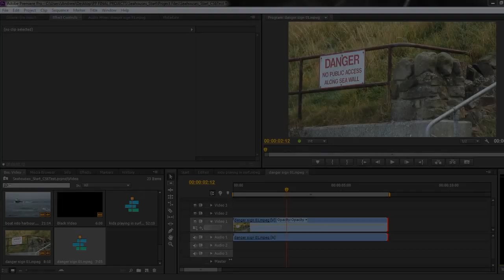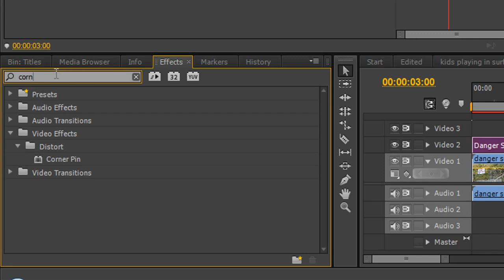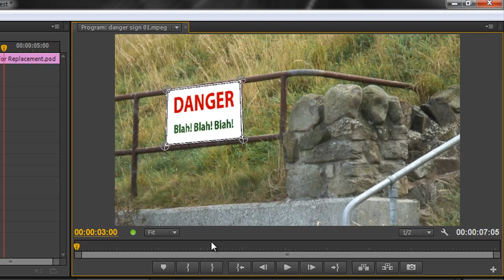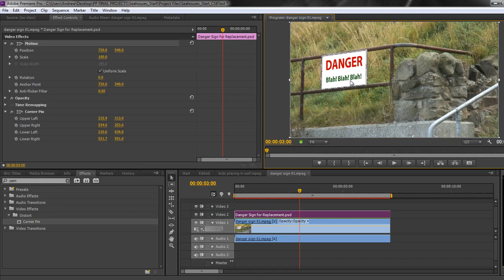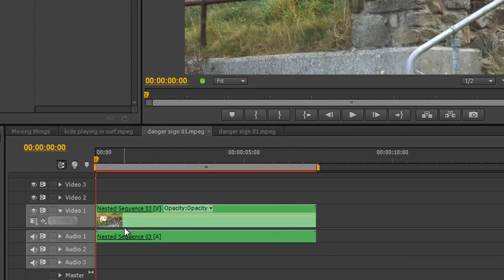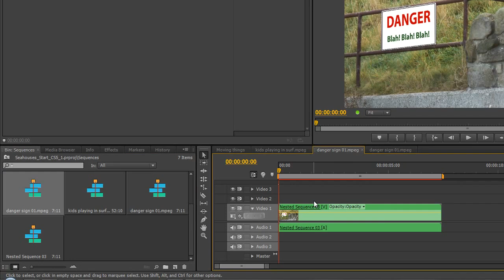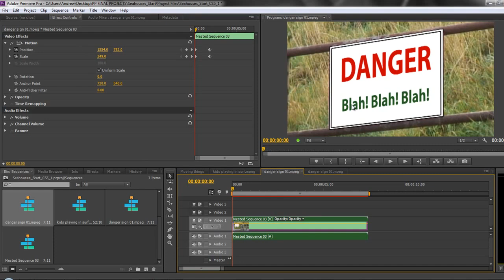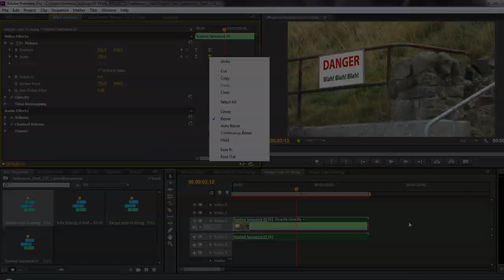Premiere Pro CS6 Techniques: 45 Corner Pin Effect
In this tutorial, Andrew Devis shows how to use the corner pin effect to replace a sign which is in perspective with a Photoshop image using the corner pin effect. Andrew also shows how to nest multiple layers such that Premier Pro sees them as a single laying meaning that they can be animated with a single set of motion controls. Lastly, Andrew also show how to smooth the animation by changing the keyframe type to a keyframe